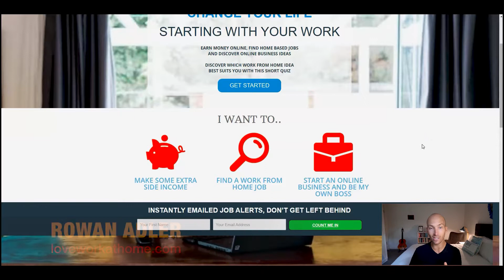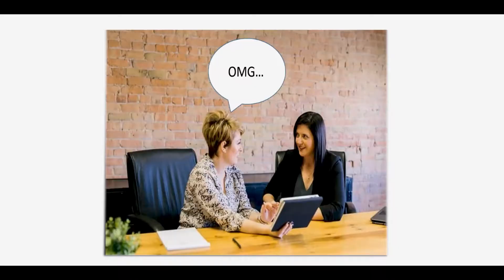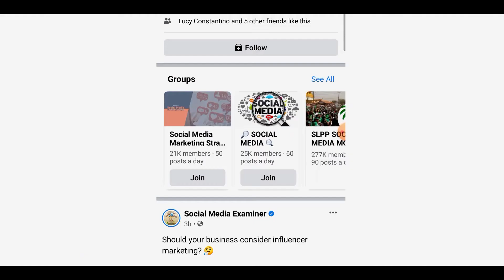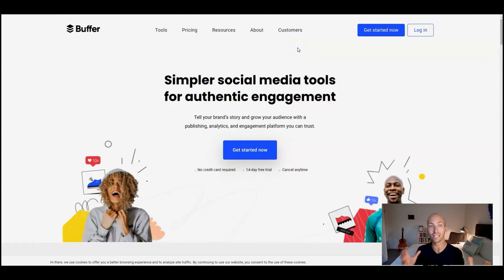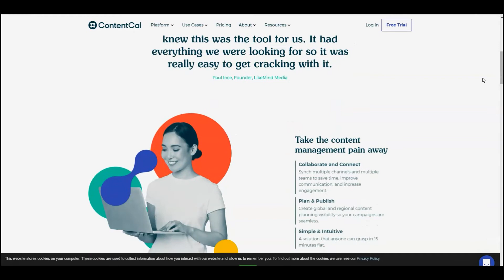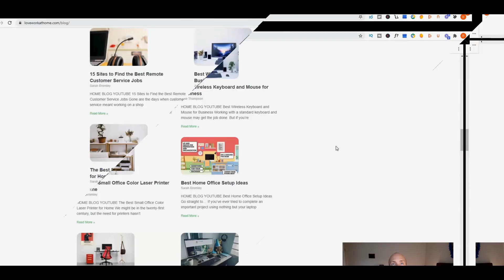How to Be a Social Media Manager with No Experience - Freelance Freedom!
For more information on how to be a social media manager with no experience and an inspiring collection of online business ideas, check out the Blog at LoveWorkAtHome.com
(As discussed in the video)

In this video Rowan shares 10 tips (+ more in the blog above!) on how to be a social media manager with no experience from home which includes getting to know which platforms are for which niches, niching down vs staying broad, using a CMS, having a content schedule and much more.

If you’ve been wondering how to be a social media manager with no experience so you can enjoy the freedoms that come with freelancing, owning your own business and working from home, then this video will definitely help.

Social media management is a legitimate type of online business, and it’s a global opportunity that can be worked just as easily from the comfort of your home to the lapping shores if you live the laptop lifestyle.

From Rowan’s experience, growing a home business, or more than one for the ambitious types, is one of the most inspiring and motivating things you can do. When you earn your first dollar online with your hard work and dedication, it brings fulfillment in a way that you just can’t get “working for the man”.

Rowan’s mission for LOVE WORK AT HOME (LWAH) is to help you find work life balance and freedom by sharing ways to make money online, find a work from home job or start an online business.

★★★ FOLLOW LWAH ★★★